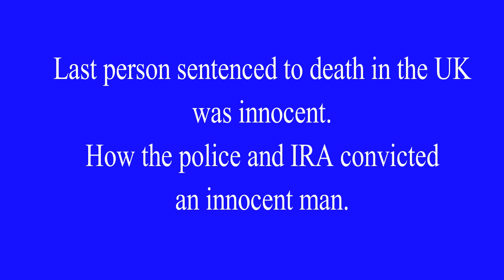Last person sentenced to death in the UK was innocent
SAS/Para Rebel